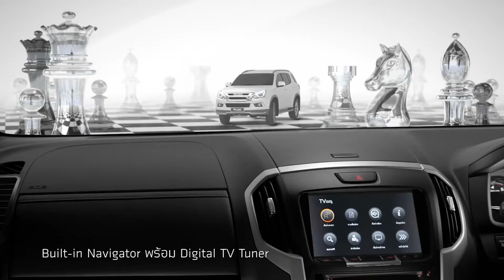C MAX CAR MAGAZINE ON AIR ออกอากาศ 13 เมษายน 2562 เบรค 2